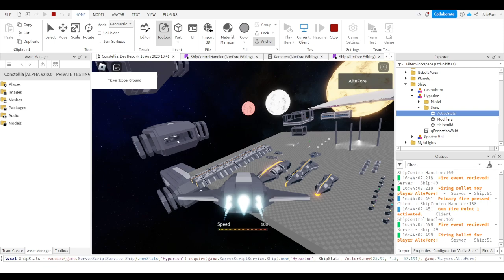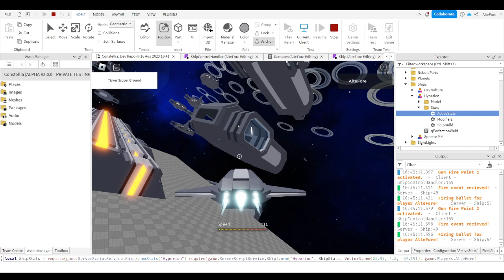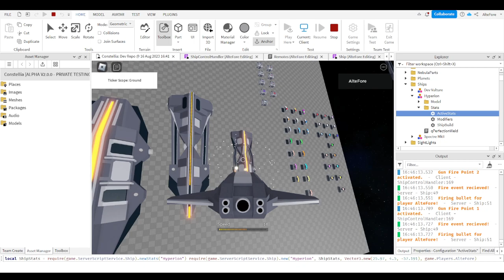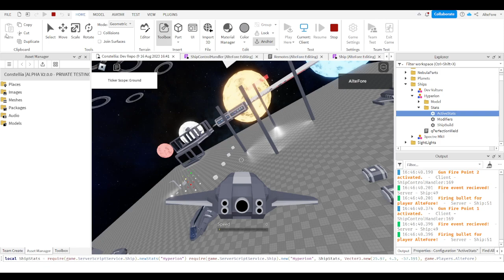Constellia: New Control Module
Hard at work at the rewrite, and the first big part is nearing completion. Just a few more things to hash out and a bit more testing to do.

Oh, and enjoy the sneak peak of our development repo ;)